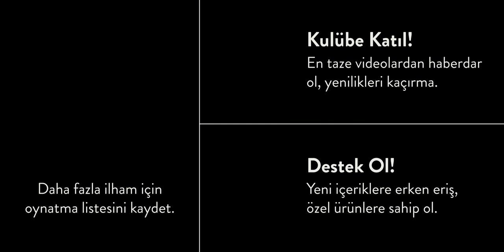Klasik Müzik Nasıl Dinlenilir? | Serhan Bali x Flaps Club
Klasik Müzik nasıl dinlenir/dinlenmelidir?